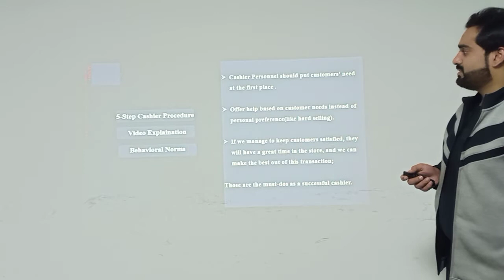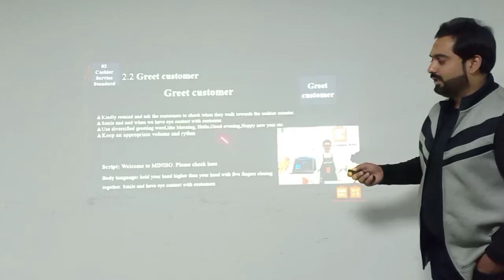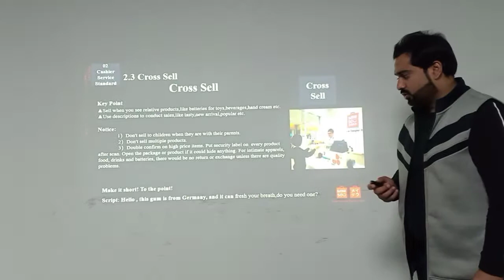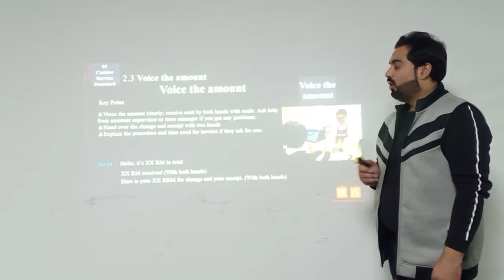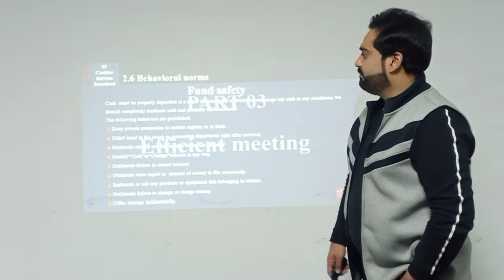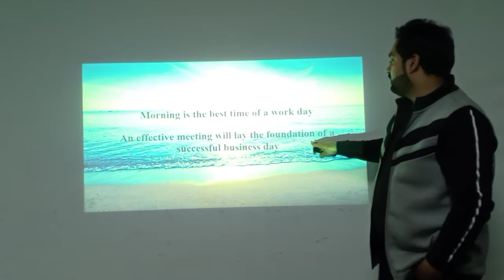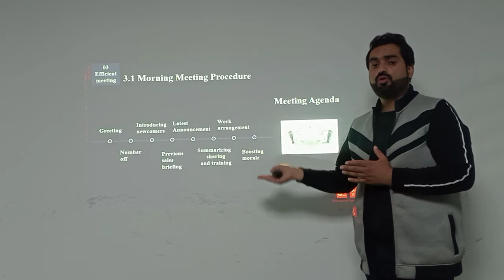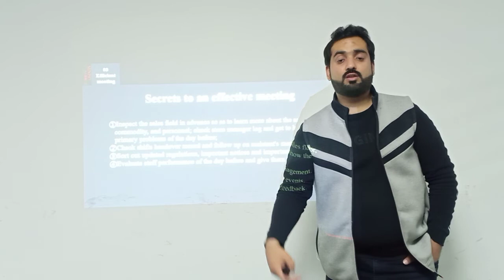Staff services Standards part 2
The content of this training video is staff service standard including staff image, staff service & meetings (Second part)